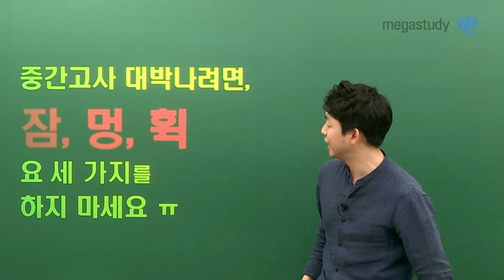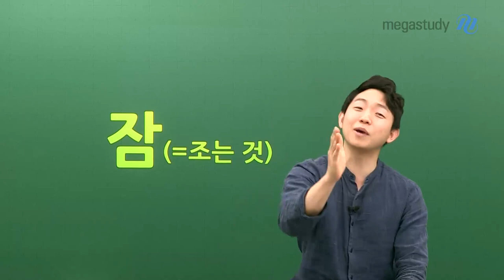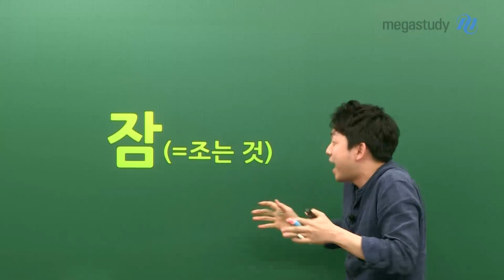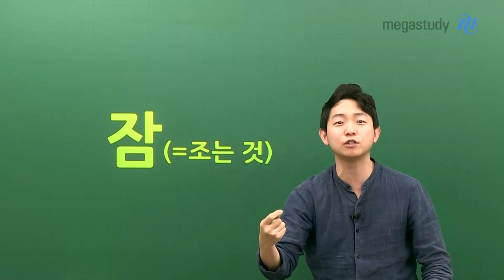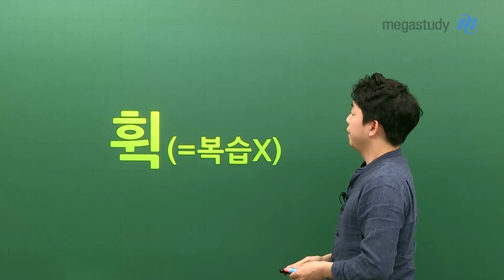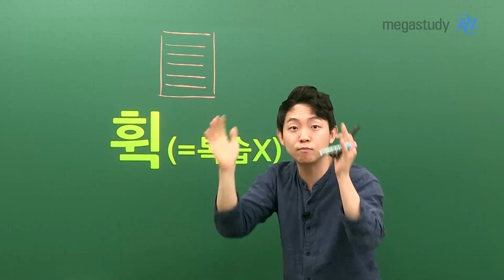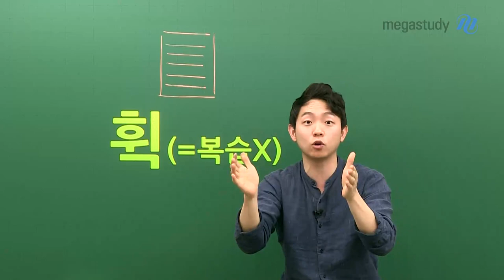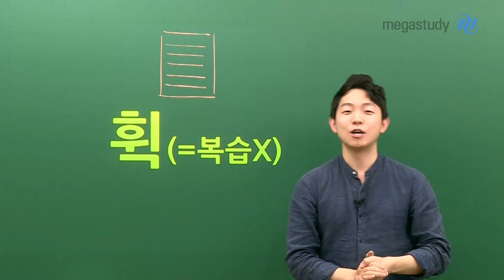[메가스터디] 영어 김범우 쌤 - 중간고사를 망치는 지름길 [잠,멍,휙]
중간고사 공부를 할 때
반드시 주의해야 하는 것!

※ 잠, 멍, 휙 ※ (뜨끔)

학교, 학원, 그리고 인강에서 알려주는 그 모든 것들을
완벽하게 소화하기 위해서는 꼭!
잠, 멍, 휙을 피해주셔야 합니다.

선생님의 마음 속 깊은 곳에서 부터 우러나오는 조언이 궁금하다면